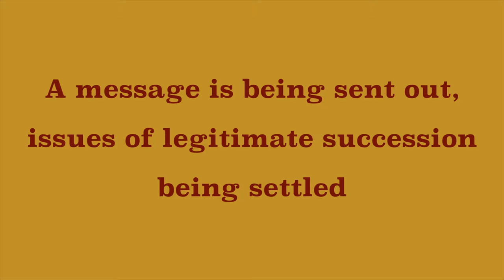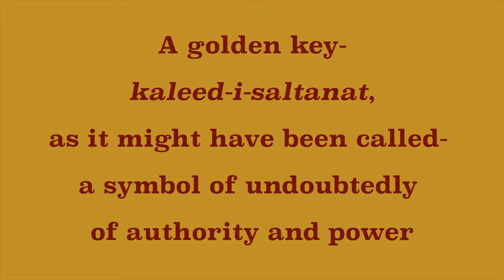The House of Bijapur: Great Indian Paintings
This exquisite work of art was made by Kamal & Chand Muhammad during the 17th century, in the Bijapur region, ruled by Safavid Dynasty.
The painting shows all the Sultans, and the founder seated on the central throne.
This painting is on display at Metropolitan Museum of Art, New York